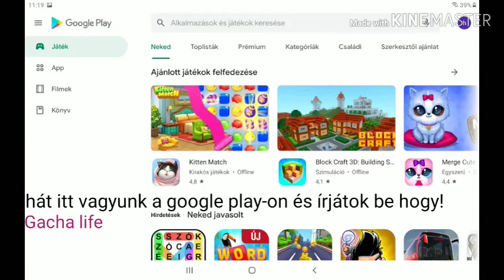random és tutorial